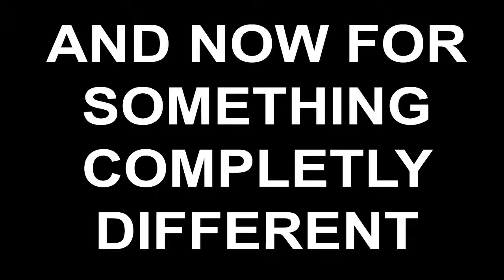Playday: EX 02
An Extra Episode of my Payday 2 tips and tricks series.
How to amuse yourself during the Bank Heist drill sequence.